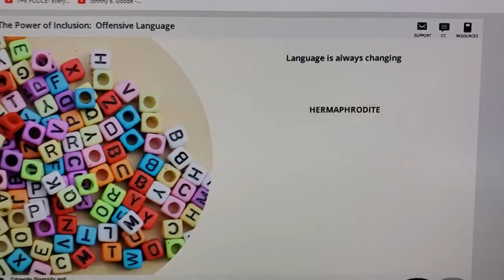LGBTQ - Offensive Language -- words that may have been okay, are replaced by newer words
LGBTQ - Offensive Language  --

Language is always changing.  Words that may have been okay. in the past (hermaphrodite) are replaced by newer words (intersex).